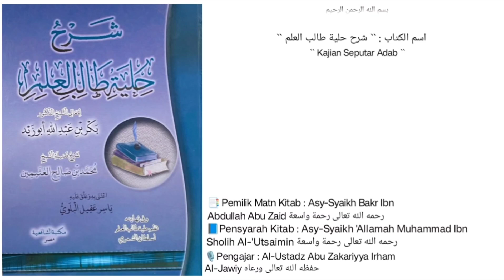Syarh Hilyah Tholibil 'Ilm | Dars `` 61 `` | Masih seputar Berhias dengan semangat yang tinggi